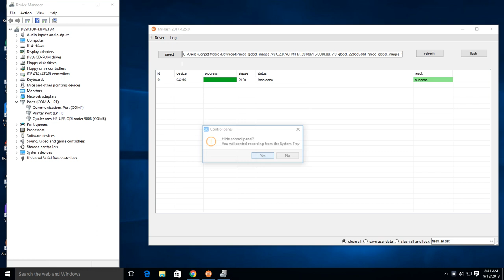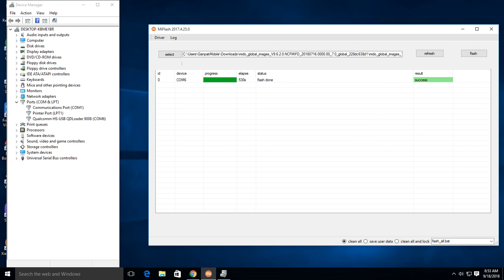redmi note 4 phone lock unlock flash by tool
xiaomi mi redmi note 4 pattern lock solution redmi note 4 phone lock done by flash by tool,
redmi note for full flashing, redmi note 4 how to flash by tool.
mi redmi 2016100 model lock pattern